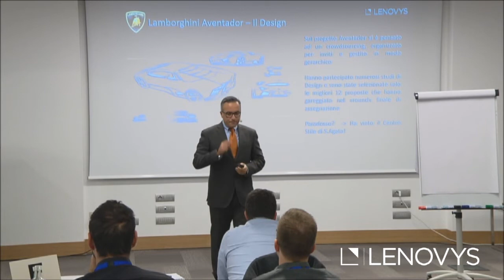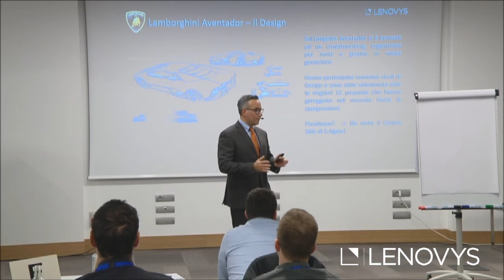LAMBORGHINI: UN CASO DI OPEN INNOVATION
Estratto dell'intervento di Luciano De Oro, Head of ACRC Lamborghini, all'Executive Master Impact Innovation.